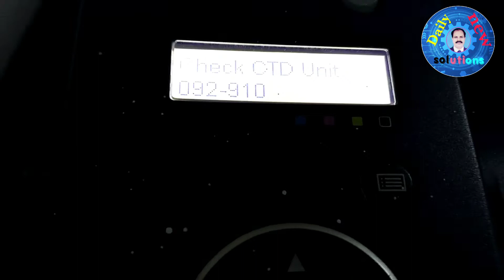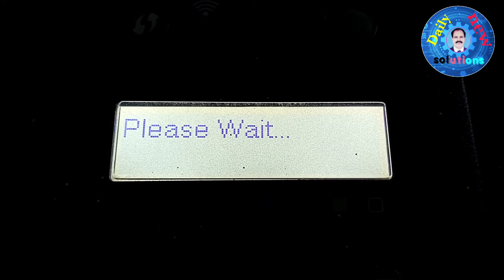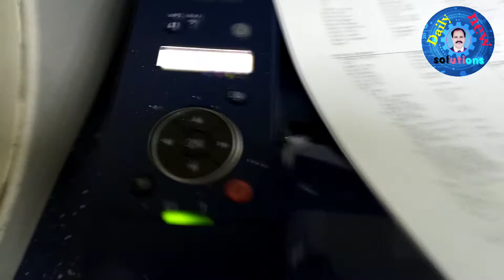Xerox phaser 6020 CD Error Solved | Xerox phaser Printer | Daily new solutions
How to create account
How to change ink
How to solve error